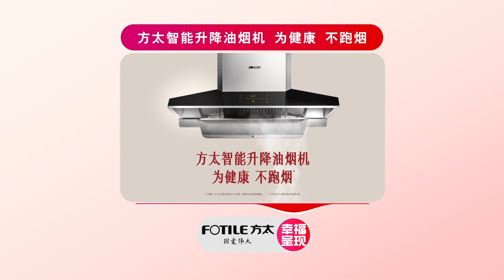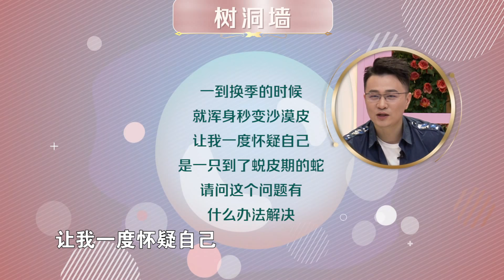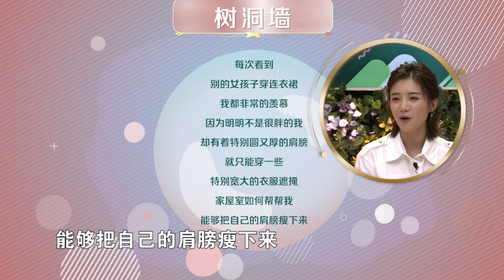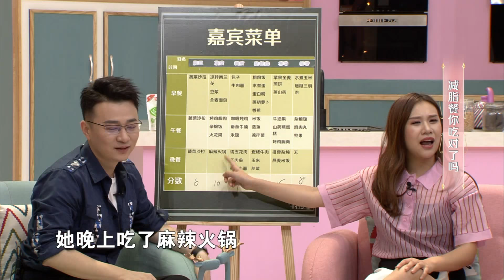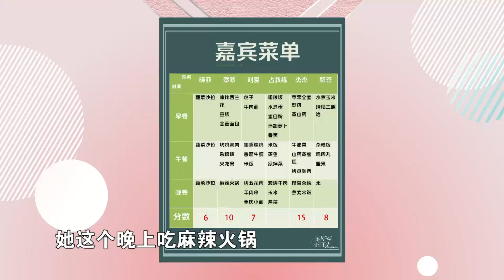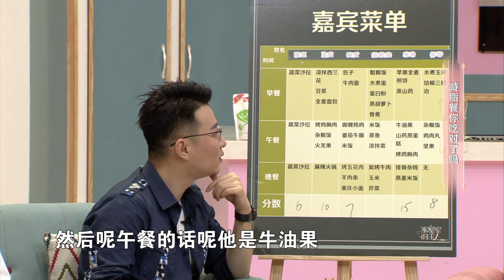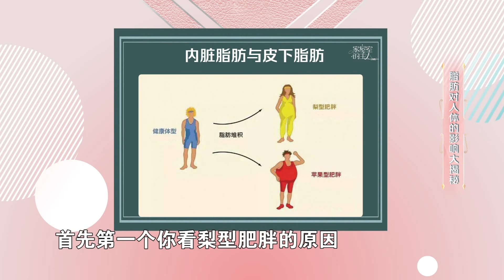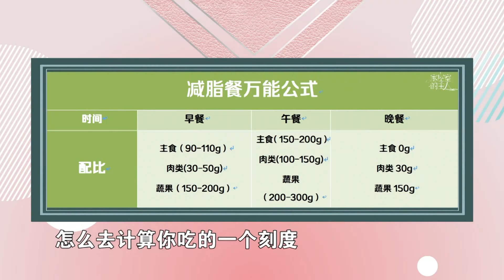家屋室的主人 190917